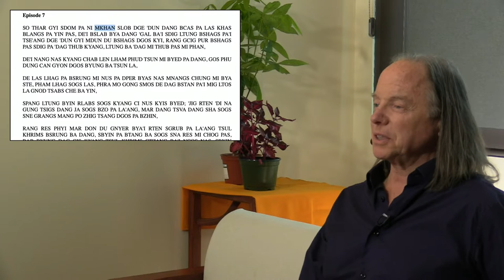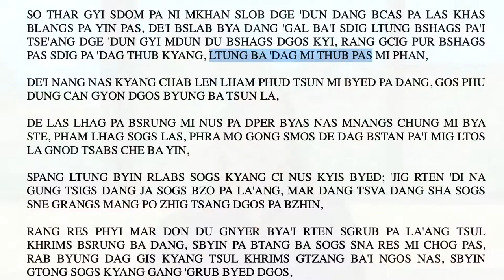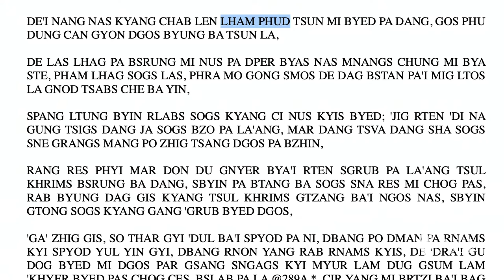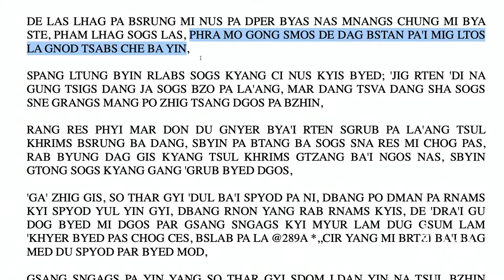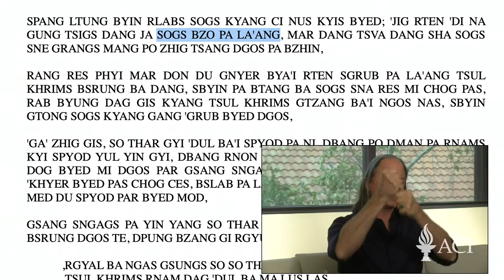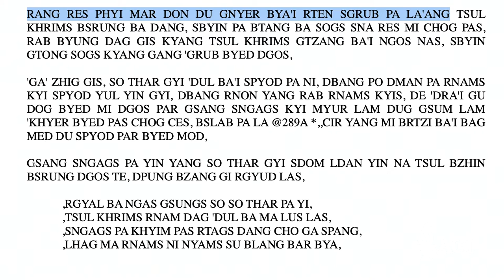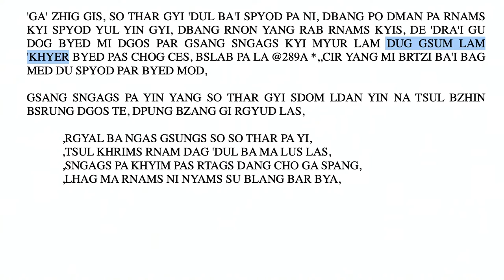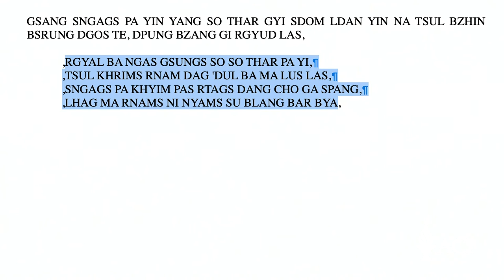(English) Class 7 - A Gift of Liberation 36: Love in the Time of the Virus (2020, Arizona)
00:00 - Intro

02:46 - Idim 36.19: Return to the original store

12:46 - Idim 36.20: Finesse the details

23:35 - Idim 36.21: Finishing touches on a perfect world

36:15 - Idim 36.22: Yamantaka you wish